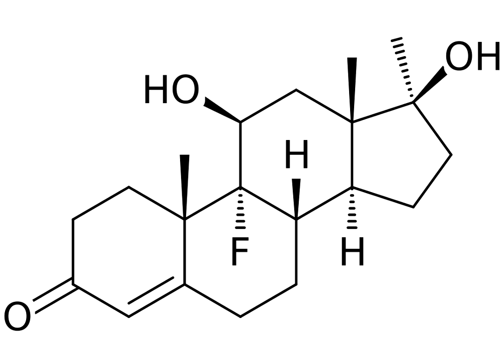Fluoxymesterone | Wikipedia audio article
This is an audio version of the Wikipedia Article:
Fluoxymesterone

SUMMARY
Fluoxymesterone, sold under the brand names Halotestin and Ultandren among others, is an androgen and anabolic steroid (AAS) medication which is used in the treatment of low testosterone levels in men, delayed puberty in boys, breast cancer in women, and anemia. It is taken by mouth.Side effects of fluoxymesterone include symptoms of masculinization like acne, increased hair growth, voice changes, and increased sexual desire. It can also cause liver damage and cardiovascular side effects like high blood pressure. The drug is a synthetic androgen and anabolic steroid and hence is an agonist of the androgen receptor (AR), the biological target of androgens like testosterone and dihydrotestosterone (DHT). It has strong androgenic effects and moderate anabolic effects, which make it useful for producing masculinization.Fluoxymesterone was first described in 1956 and was introduced for medical use in 1957. In addition to its medical use, fluoxymesterone is used to improve physique and performance. The drug is a controlled substance in many countries and so non-medical use is generally illicit.